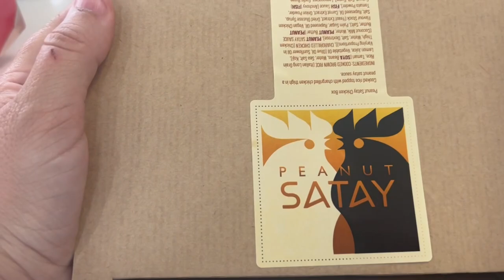Returning From A Fun-filled Vacation At Butlins!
Hey guys so today we start the long drive home from our fun filled holiday at Butlins. We left mega early after a bad experience with dinner the night before and decided not to stay for breakfast as it was pretty bad the day before.

welcome to all our new subscribers and hello to all our existing subscribers, thankyou for supporting us and helping us build our channel we appreciate you all and love reading all your comments.
please like the video, comment and if not already subscribed hit that subscribe button to help our channel keep growing we are very close to 1000 subscribers and with your help we can get there. we have some more exciting adventures coming very soon so please stay tuned to find out what they are.

stay safe stay happy x

CHAPTERS
00:00 In troduction
00:47 heading for mcdonalds breakfast
06:23 stopping for coffee
10:11 abandoned stables
11:39 at the services a mile from home
13:34 back home